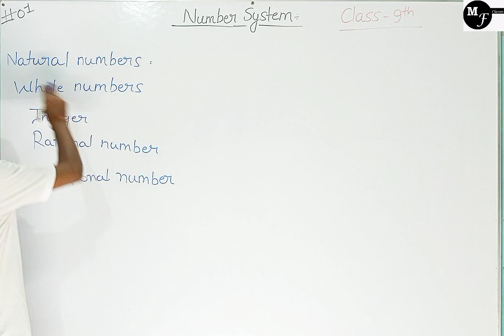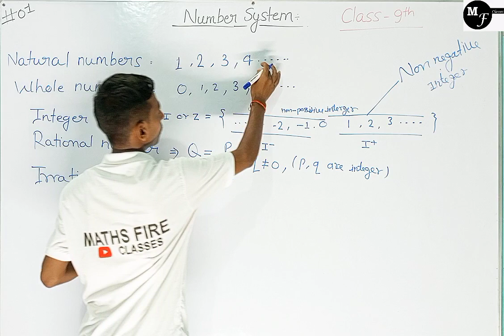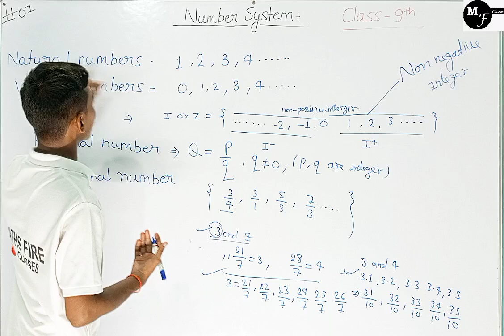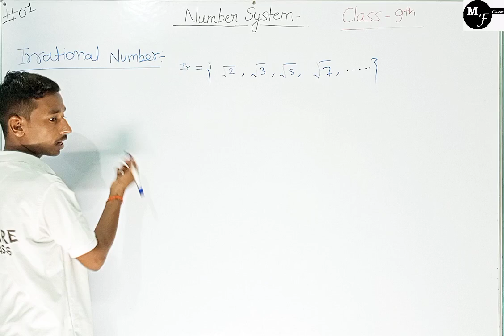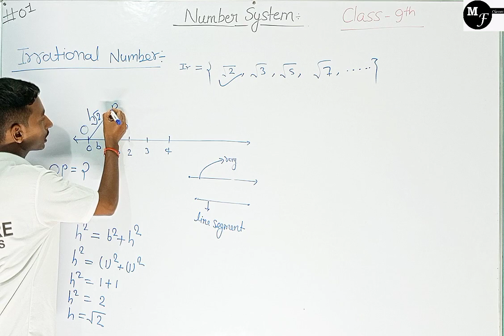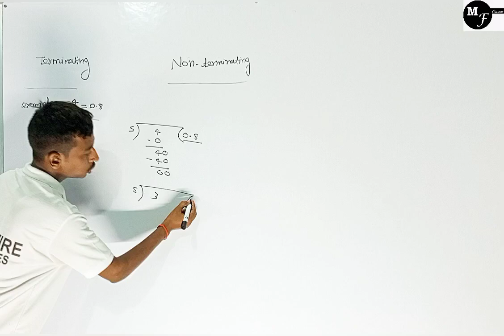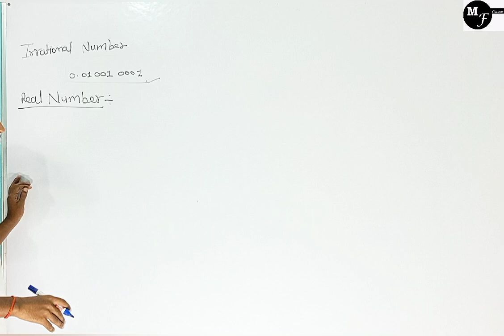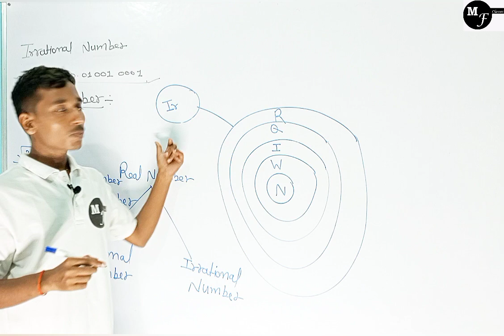Class 9 Maths | Chapter 1 | Introduction , Lacture 01 | Number System | NCERT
In this session I will be giving an introduction of chapter "Number System "

for join our whatsapp group click this link